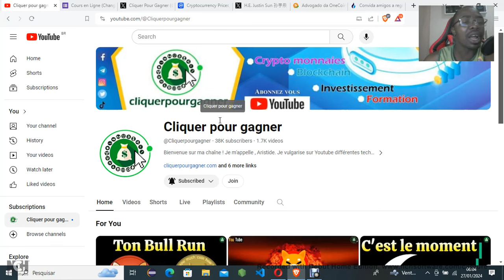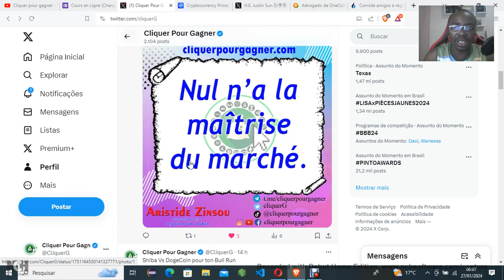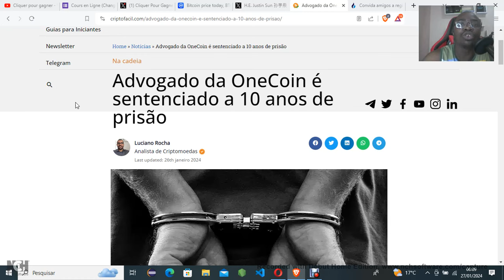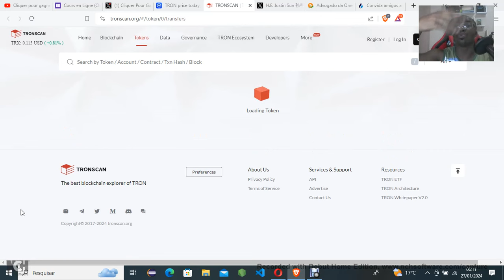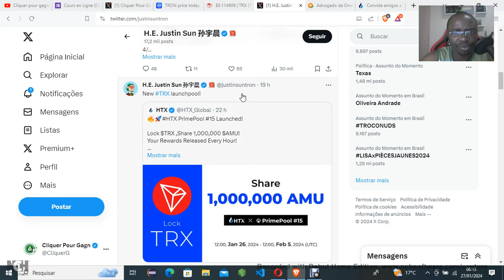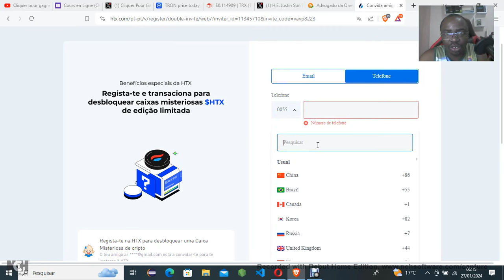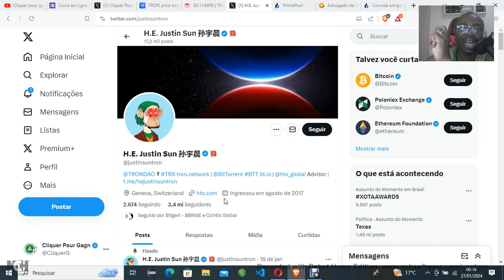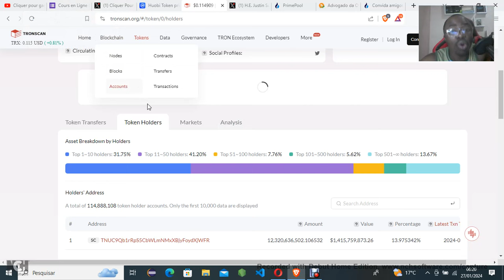TRON va changer maintenant avec cette information TRX